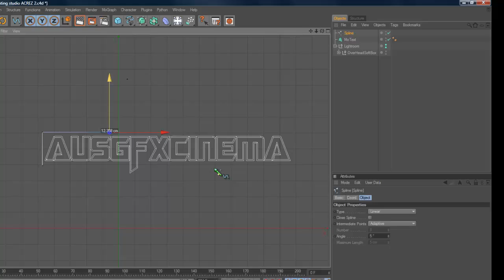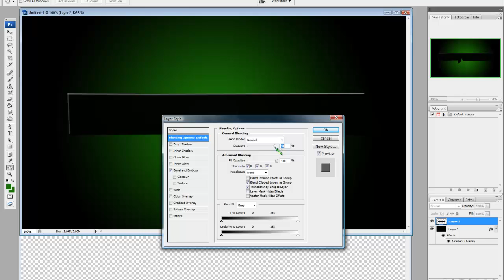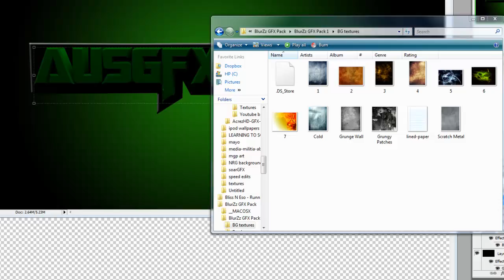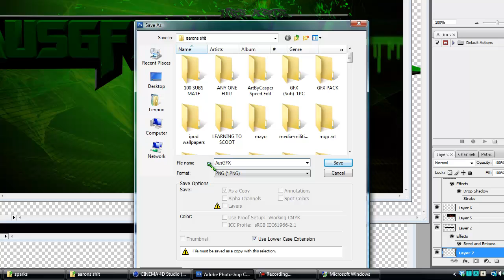NRG ArTz Speed ArT Ep.10 - AusGFXCinema -